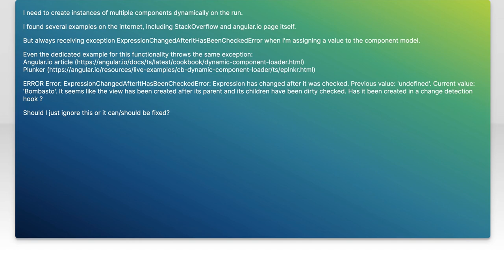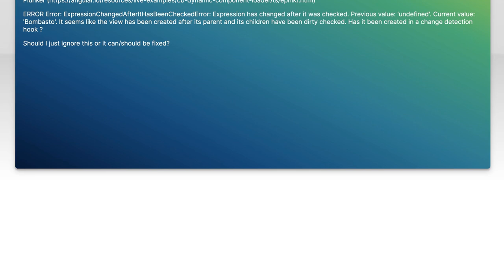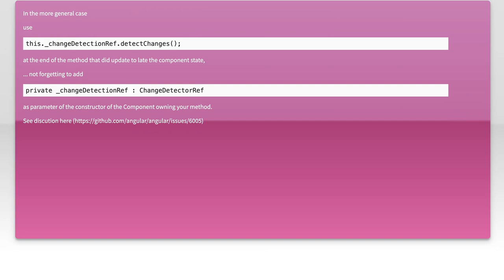"Fix Angular Dynamic Component Loading Error: ExpressionChangedAfterItHasBeenCheckedError"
angular: Angular dynamic component loading - ExpressionChangedAfterItHasBeenCheckedError